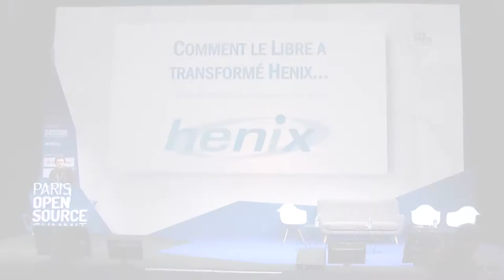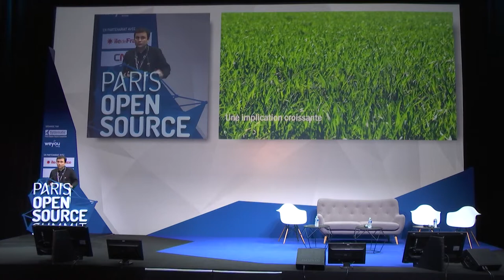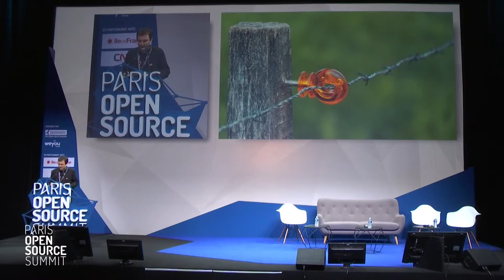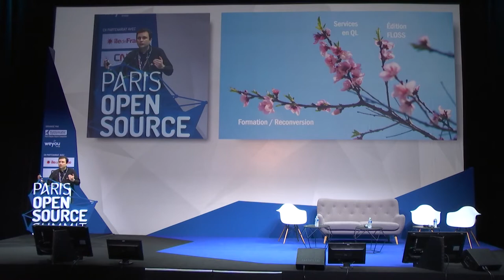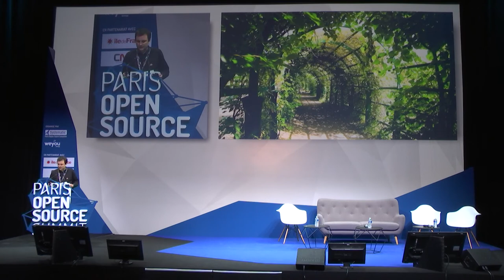OSSPARIS17 [PLENIERE ECOSYSTEM] Florent ZARA, Henix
Comment Le libre a transformé Henix